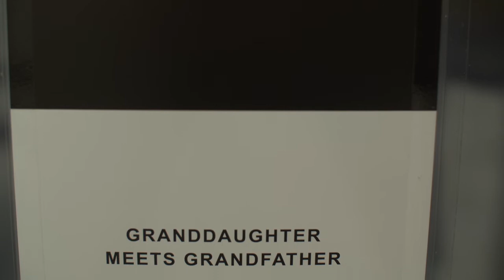Natascha Paulick - Granddaughter Meets Grandfather: Galeriegespräch am 18.6.2020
Eduard Kögel im Gespräch mit Natascha Paulick über ihre Ausstellung "Granddaughter Meets Grandfather"

Jeder Mensch weiß etwas von seinem Arzt, seinem Frisör, seinem Nachbarn, aber wer kennt seinen Architekten, jenen Mann, der doch so entscheidend über seine Lebensräume bestimmt? G. Große/K. Nitsch

Diese Frage thematisiert Natascha Paulick auf besondere Weise. Denn sie lebt in eben jener Wohnung, die ihr Großvater Richard Paulick (1903–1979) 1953 für seine Familie entwarf – hoch über der Berliner Karl-Marx-Allee (bis 1961 Stalinallee), für deren Gesamtplanung er auch verantwortlich war. Folgerichtig setzt sie sich auf mehreren Ebenen mit der Person und dem Werk ihres Großvaters auseinander. Dafür kombiniert Natascha Paulick unterschiedliche Artefakte, wobei ihre atmosphärischen Fotografien von Paulicks Bauten in Berlin und Halle-Neustadt vor allem das Momenthafte und Suchende ihrer persönlichen Annäherung zeigen.

Eine historische Perspektive eröffnen die ausgewählten Briefe aus dem Briefwechsel von Richard Paulick unter anderem mit Walter Gropius und Xanti Schawinsky: Sie dokumentieren den komplexen Kontext, in dem Paulick sich wegen verlockender Großprojekte für die Fortsetzung seiner Karriere in der jungen DDR entschied, anstatt wie ursprünglich geplant wie viele seiner Kollegen in die USA zu gehen. Eine weitere Facette liefern die Tonaufzeichnungen aus einem wiederum durchaus systemkritischen Interview mit Richard Paulick von 1969. Vervollständigt wird das Setting durch Paulicks Schreibtisch, der seinen angestammten Platz im weiterhin intakten Arbeitszimmer für die Ausstellung das erste Mal überhaupt verlassen hat.

Natascha Paulick ist Schauspielerin und Fotografin, darüber hinaus arbeitet sie aktuell an einer Langzeitdokumentation über Richard Paulick. Der Poelzig-Schüler war Assistent und Büroleiter von Walter Gropius. 1933  emigrierte er nach Shanghai. 1949 ging er in die DDR, wo er unter anderem die Wiedererrichtung der zerstörten Staatsoper Unter den Linden in Berlin verantwortete und Chefarchitekt für die städtebaulichen Großprojekte Hoyerswerda und Halle-Neustadt war.